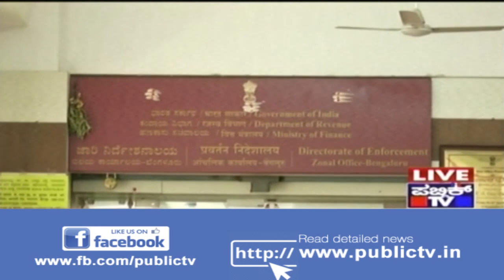DK Shivakumar To Conduct Lunch For Mandya Congress Party Leaders Supporting Sumalatha In Bengaluru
Do not miss our report on DK Shivakumar trying to win back Mandya's Congress Party Leaders who have expressed their support for Sumalatha..!